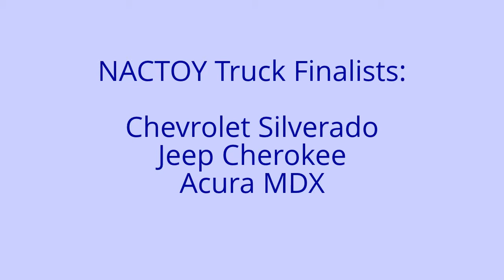Tom Libby and Mark Phelan React to NACTOY's Finalists for Car and Truck of the Year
Each year 48 Auto Writers vote to select the North American Car and Truck of the year. This day, at the Automotive Press Association, the three finalists in both categories were announced. The jurors now vote once again, and the winners will be announced on January 12, 2014 at the North American International Auto Show in Detroit, MI. Tom Libby of IHS Automotive and Mark Phelan from the Detroit Free Press react to the list of finalists.